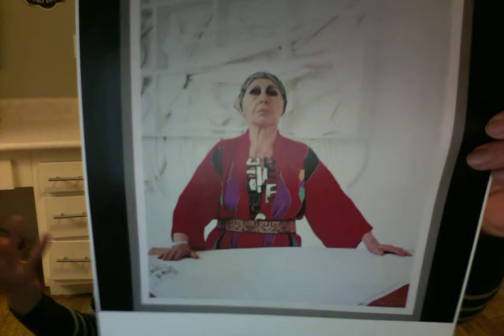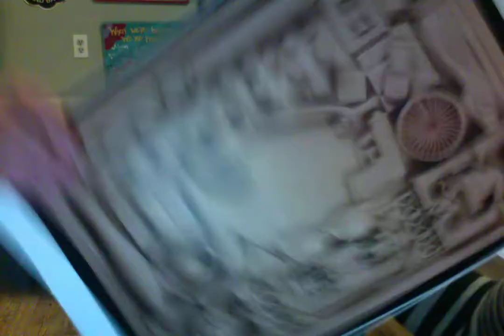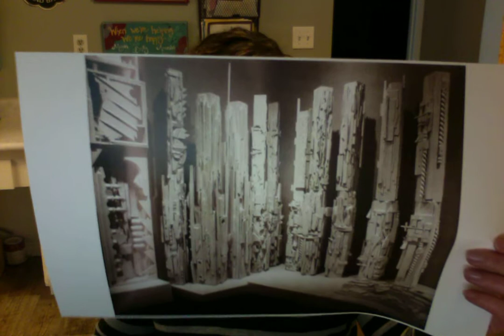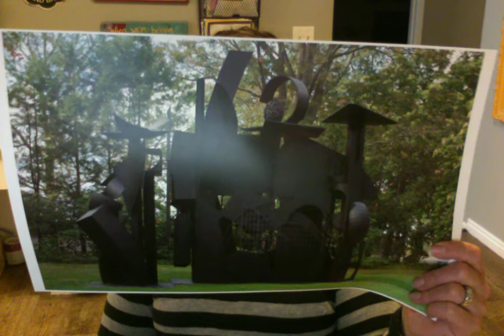nevelson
Louise Nevelson was a fascinating artist and woman.  For this project we will make our own small assemblage boxes like she did.